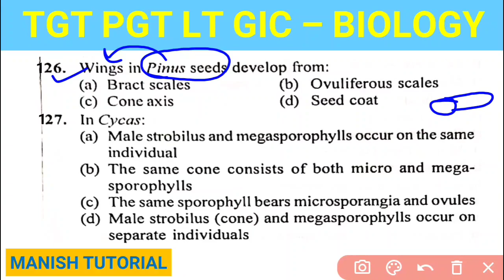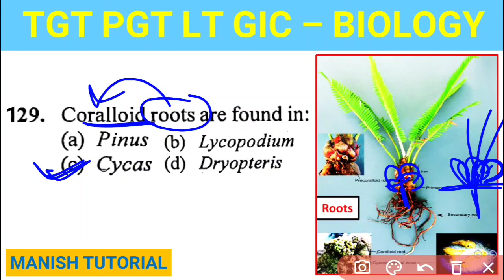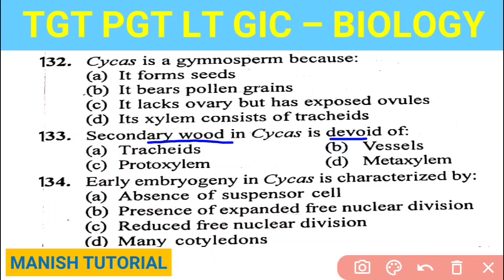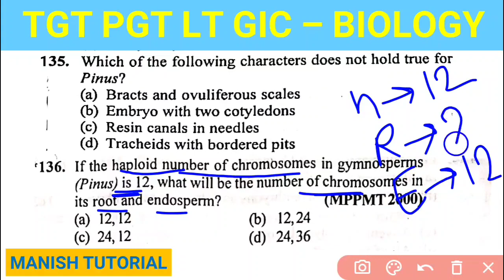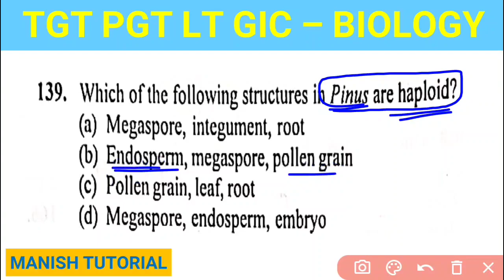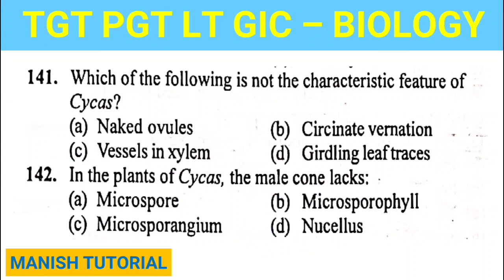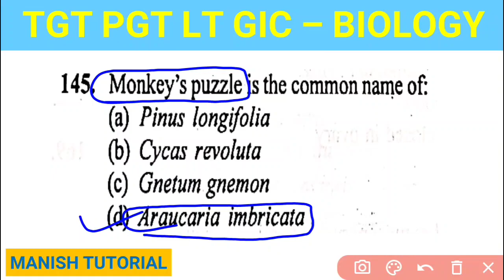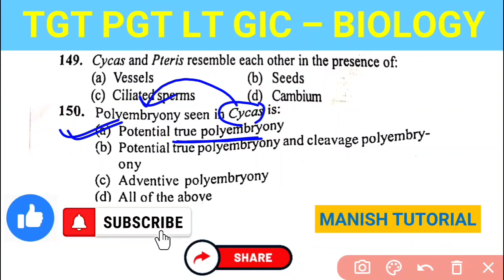gymnosperms | Part -6 | MOST IMPORTANT MCQ | TGT/PGT/LT/GIC BIOLOGY#tgt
GYMNOSPERM | Part - 6 | KUMAR AND MALIK BOOK | 2023 KVS PGT BIOLOGY MCQ | TGT PGT BIOLOGY MCQ 2023

Hi,
Welcome to Manish Tutorial,
This video includes question of gymnosperms topic from Kumar and Malik Biology Book.
Kumarandmalik is one of the best book of biology for tgt pgt lt gic dssb kvs nvs neet exams, especially for covering botany section.
This video includes Part - 6 of gymnosperms topic.

TGT/PGT BIOLOGY  Previous Year Papers TGT/PGT BIOLOGY -
UP TGT Previous Year Paper
UP PGT Previous Year Paper

Your Query -
Tgt biology 2023
lt biology
gic biology
kvsbiology2023
nvs biology
dsssb biology
up tgt biology
gymnosperm biology
mcq on gymnosperm
gymnosperm questions
gymnosperm practice set
practice set on gymnosperm
gymnosperms mcq questions
gymnosperm mcq kumar and malik book
gymnosperm mcq kumar and malik biology objective book
tgt biology 2022
tgt biology paper 2003
tgt biology 2003 paper
tgt biology paper 2021
up tgt biology paper 2021
up tgt biology solved paper 2016
up tgt biology 2009 question paper
tgt biology solved paper 2009
up tgt biology paper 2021 solution
tgt biology 1999 question paper
best book for tgt pgt preparation biology
tgt biology previous year question paper
tgt previous year solved biology
tgt biology previous year question paper pdf
tgt biology answer key 2021
lt science preparation kaise karein
uttarakhand lt science preparation
fertilization in sea urchin
lecturer biology paper 2021
biology lecturer paper 2021
Ukpsc biology lecturer paper 2021
best book for tgt pgt biology
best book for tgt biology up uttarakhand
up tgt pgt syllabus in hindi
tgt biology sylllabus in hindi
up pgt question paper
tgt pgt biology classes
tgt pgt online classes
tgt pgt online biology classes
up tgt pgt online biology classes
gic lecture biology exam
kumar and malik best biology book
best biology book kumar malik
cycas is monoecious or dioecious
pinuss is monoecious or dioecious
transfusion tissue is found in cycas leaflet
structure of cycas rachis
coralloid root of cycas
cleavage and simple polyembryony
red wood of china
Ephedra
Polination in pinus occurs at 4 cel stage
Foliage and needle leaf of Pinus
Grermination of cycas seed is
Epigeal and hypogeal germination
Large Top shaped multiciliated antherozoides found in cycas

Thanks,
Manish Tutorial